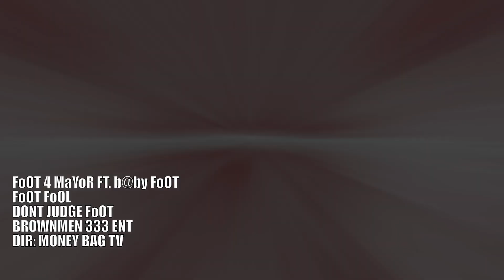FoOT 4 MaYoR FT b@byFoOT - FoOT FoOL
DONT JUGDE FoOT MiX TAPE 2012 COMiNG SoON b@byFoOT SoOo CUTE MiX TAPE COMiNG 2012